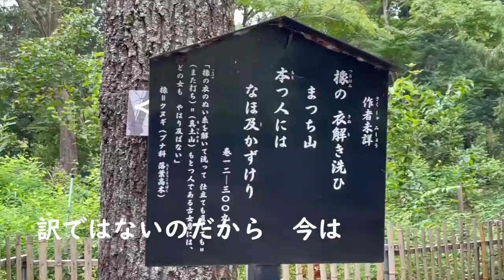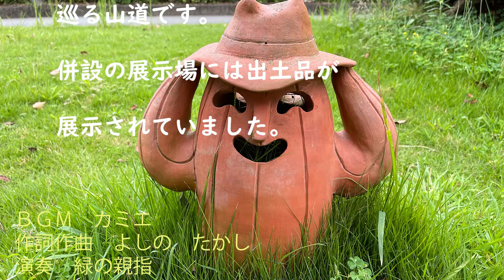紀伊風土記の丘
和歌山県立紀伊風土記の丘を訪ねてみました。小高い丘に点在する古墳、住居跡があります。4km程の回遊道で、ちょっとしたハイキングにもなります。

BGM カミエ
作詞作曲　よしの　たかし
演奏　緑の親指